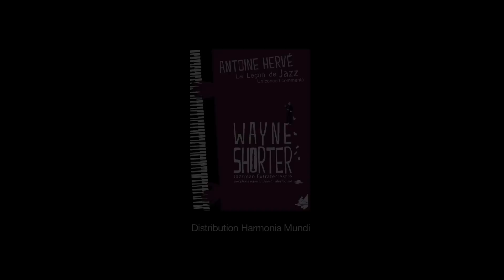La Leçon de Jazz d'Antoine Hervé - Présentation 2 DVD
Antoine Hervé, pianiste-compositeur de tout premier plan, ancien directeur de l'Orchestre National de Jazz, offre aux amateurs de jazz - ou à ceux qui veulent simplement le découvrir - quelques clés pour entrer dans l'univers des grands du jazz.
Le premier DVD de La Leçon de Jazz est consacré à Antonio Carlos Jobim avec Rolando Faria chant.
Le deuxième DVD est consacré à Wayne Shorter avec Jean-Charles Richard au sax.
Disponibles également :  Oscar Peterson, Keith Jarrett, Dave Brubeck, Bill Evans et Thelonious Monk.
Réalisation : Thomas Chatelet - Label RV Productions